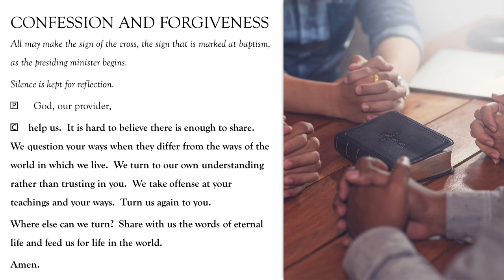Tenth Sunday after Pentecost Sermon — July 28, 2024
Sermon Title: Gathering in Christ: Finding Abundance in Community

In today's fast-paced world, we often come together for different reasons, such as sports events, clubs, schools, and more. But what makes gathering in a church setting unique? Pastor Heather's sermon today delves into the significance of uniting as a community of faith, drawing inspiration from the moment when Jesus fed 5,000 individuals.